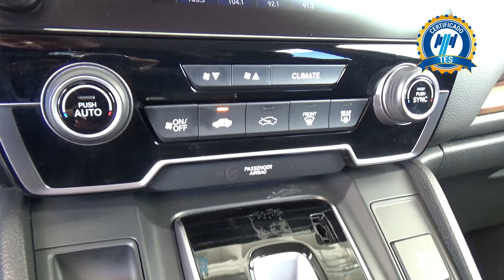Honda / CR-V / 2017 - 24276